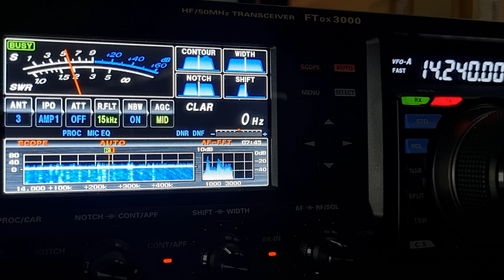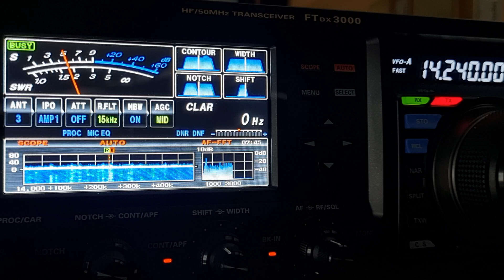M0IQD 🇬🇧 QSO with VK5MRD 20m Long Path, Yaesu FTDX3000 - Hexbeam, 31/10/2022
Great to work Tony M0IQD in England 🇬🇧  on 20m via the Long Path. I was using a Yaesu FTDX3000 at 100w PEP into an Australian made Hexbeam at 10m above the ground.